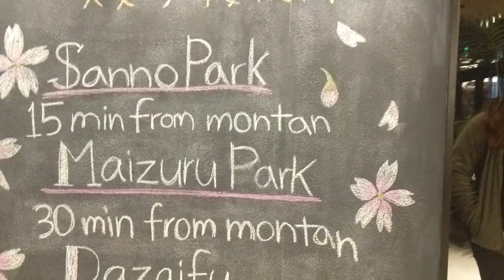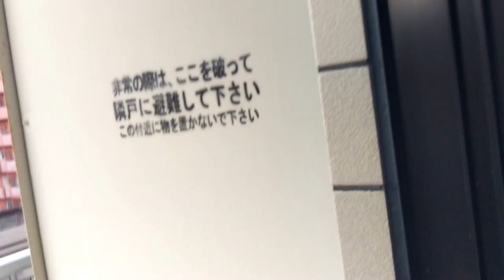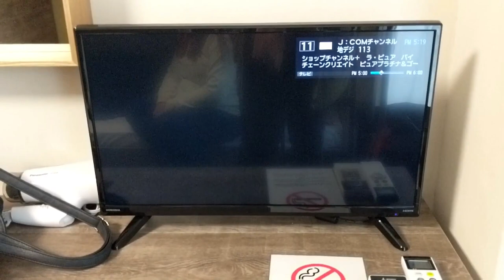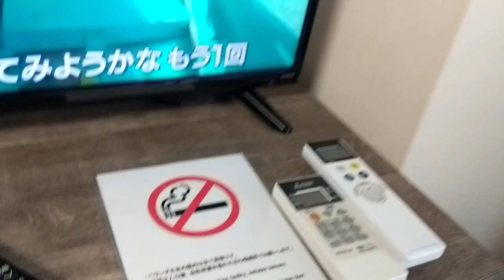montan HAKATA HOSTEL モンタン博多 | March 2019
montan HAKATA HOSTEL モンタン博多
3-6-11 Hakataekihigashi, Hakata-ku,
Hakata, Fukuoka, Japan, 812 0013
福岡県福岡市博多区博多駅東3-6-11

Video taken from March 23-27, 2019. It was still cold during our stay (5-18 degrees Celsius).

Easily accessible from Hakata Station Chikushi Exit. Once you exit the station, just cross the street and walk straight until you reach a small park. By the end of the park, turn left and you would see the hostel. Around 8-10 minutes walk from the station. There are several convenience stores around and a 24-hour gym if you would walk towards Higashi-hie Station from the hostel.

Btw - if you'll alight at Higashi-hie Station from Fukuoka airport - once you made an exit from the station, just walk until you reach the bridge and you'll easily spot the hostel. It's visible even at night. It's around 5-7 mins walk. And, FYI, there are stairs as you exit Higashi-Hie station.

About our experience with the hostel: It was such a comfortable stay. The staff were all friendly and could speak English fluently. The room was spacious, like bigger than the average Japanese room. Love the pillow, comforter and bed! There's also an electrical outlet for each bed. Very convenient! Breakfast was free. Though they offer the same breakfast everyday, we're all satisfied :)

FYI: Ichiran Ramen is just right across Hakata Station from Hakata Gate Exit. It's located at the basement floor of Sun Plaza Building. We went at around 7 PM on a weekend and the queue wasn't long.